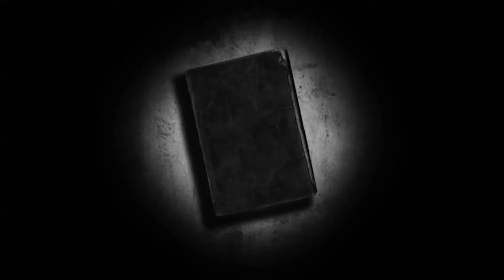Enid Blyton [FIVE BOOKISH FACTS]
Big thanks to Bubbly Bookend for the suggestion! Be sure to let me know if you have any episode requests in the comments :D

YOUTUBERS MENTIONED:
Bubbly Bookend